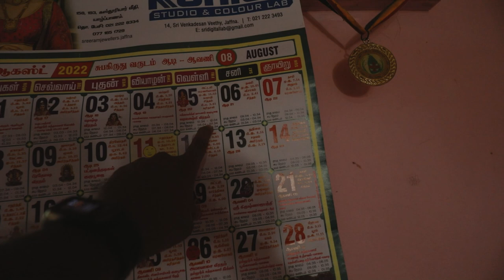VILLAGE LIFE IN JAFFNA | EP 2 | [ENG] SUB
✈ JAFFNA 2022 𝐓𝐑𝐀𝐕𝐄𝐋 𝐕𝐋𝐎𝐆 𝐒𝐄𝐑𝐈𝐄𝐒  🎥 🆎 Turn CC on for subtitles 🆎

பார்த்ததற்கு நன்றி!!

00:00 - Intro
00:49 - Landmaster Ride in Village
14:13 - Animal Farm in Ilavalai
27:00 - Diyoni's Betel Farm
36:28 - Village Life
39:51 - BBQ Night

▶️ Who is Travel With Wife?

We got married in 2018. Like everyone else, we earned our means through 9-5 jobs for years. Chamri was working in sales, and Kasun as a photographer. We both loved to travel. After years of working in corporate structures, we decided to start “Travel with Wife”, an idea we thought of during our first wedding anniversary trip, where we wanted to share the details of our trip with our friends and family.
We soon fell in love with a travelers lifestyle and began our vlog, which was a turning point in our lives. We got to visit 5 countries, in addition to exploring the crevices of our beautiful island home, Sri Lanka ✈️.

We toured until the pandemic confined us to our homes. In 2020, our travel princess Elina was born and joined our little travel family 👨‍👩‍👧. We can’t wait to start our travels again, with our new adventurer! We thank you for your consistent support and love, we can’t wait to show you everything we have planned!